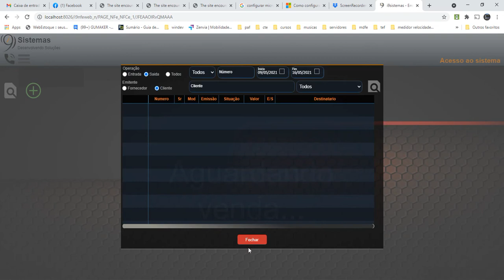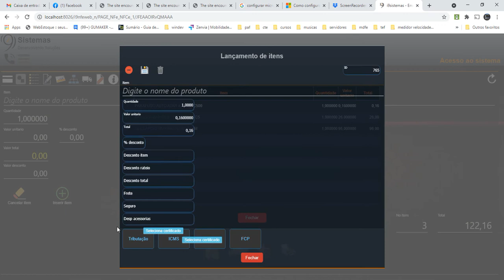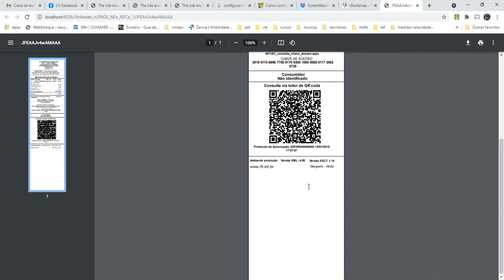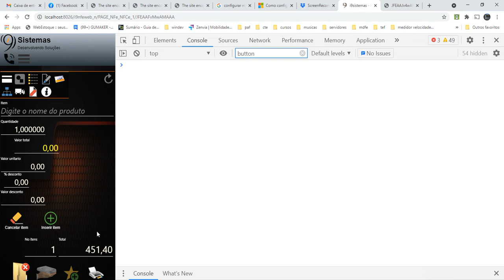Webdev by Paulo Viana, Emissor NFe Responsivo